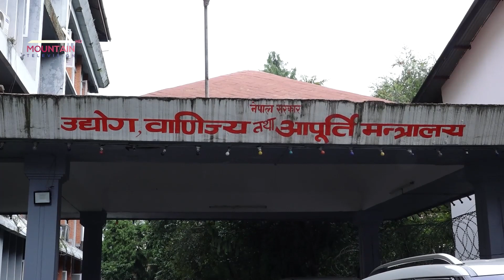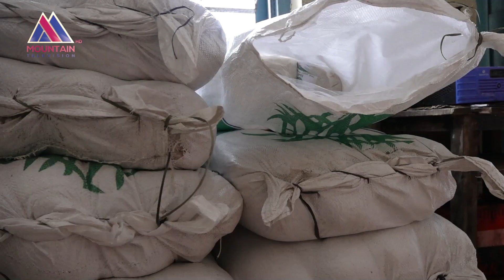तिहारमा पनि उपभोक्तले चिनीको अभाव खेप्नु पर्ने